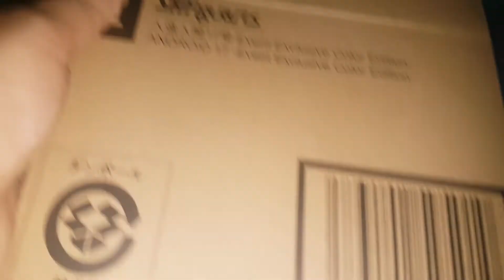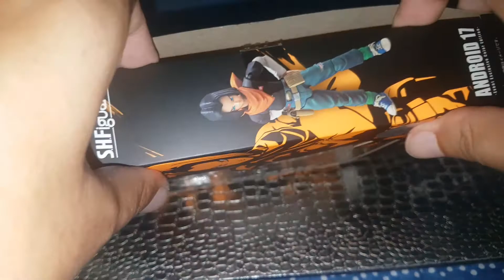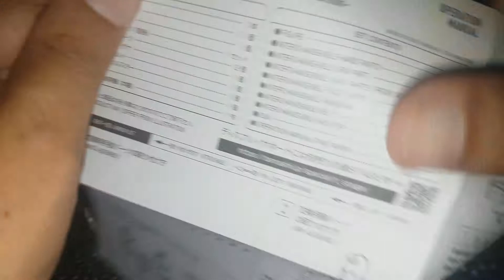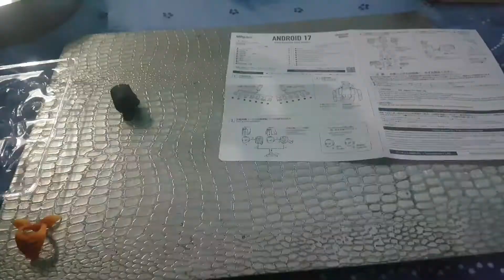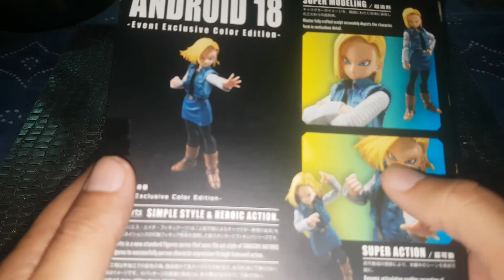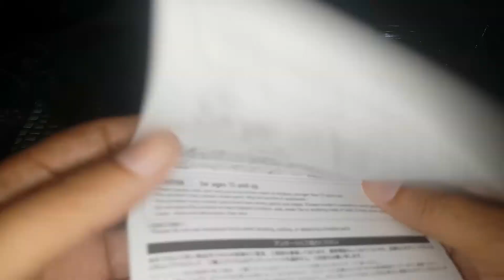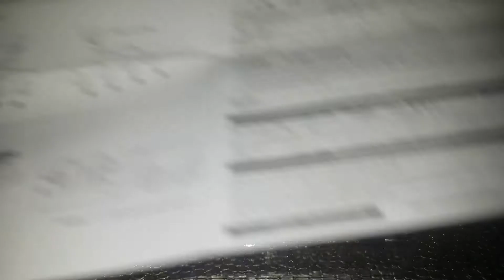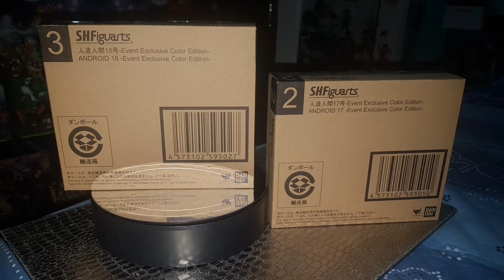SH Figuarts Androides 17/18 Event Exclusives (DBZ) Unboxing (Español)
Ambas figuras en versión Event Exclusives